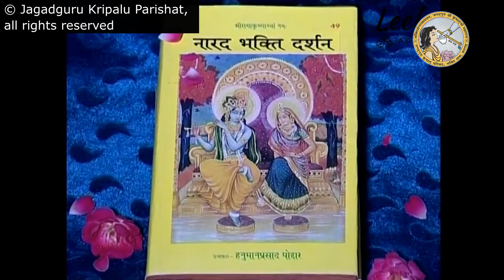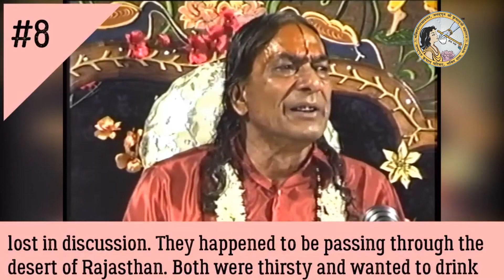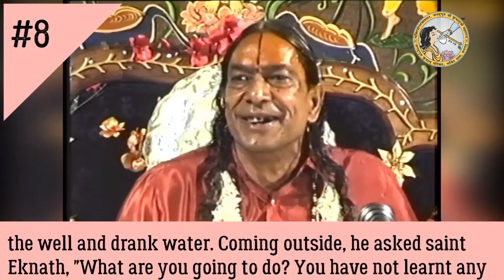Narad Bhakti Darshan #8 - Jagadguru Shree Kripalu Ji Maharaj (English Subtitles)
Narad Bhakti Darshan #8
A very special series of talks as delivered by Beloved Gurudev, Shree Maharajji ❣️

Creator Brahma's Spiritual son Narad Ji has been hailed as the topmost authority on Devotion. He has blessed individual souls by elaborating on devotion in 84 aphorisms which are collectively known as Narad Bhakti Darshan. In this scripture Narad Ji has declared Devotion as the only means to God-realization for all ages.

Copyright Jagadguru Kripalu Parishat